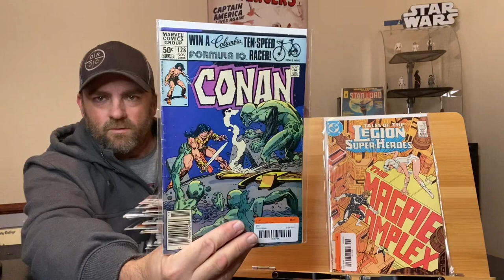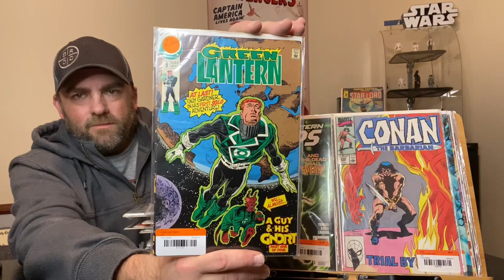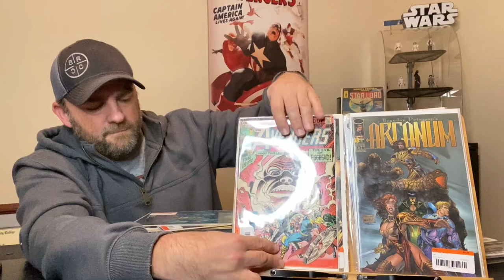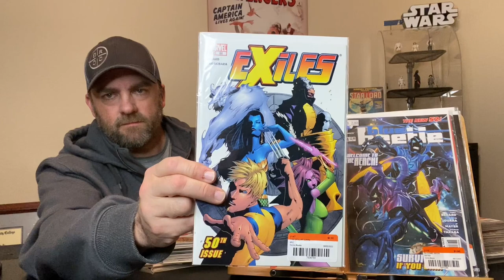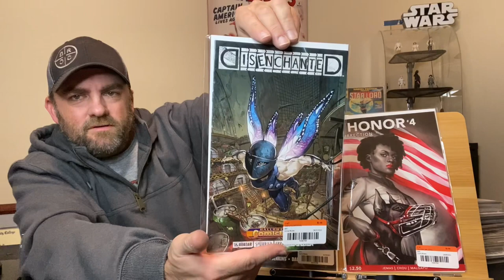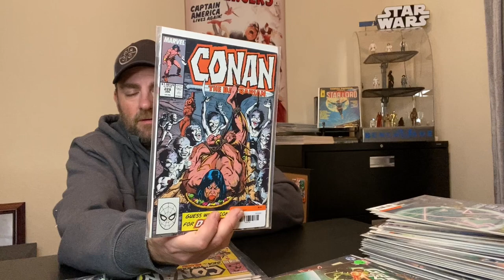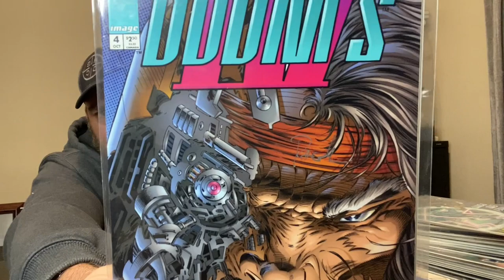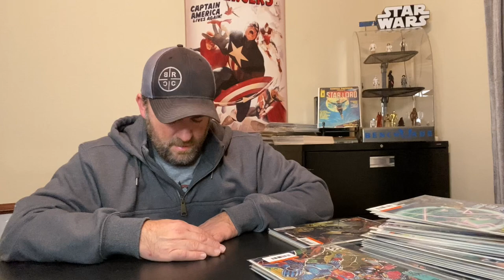Mystery Box Comic Book Haul Unboxing from 2nd & Charles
This is a Comic Book Mystery Box that I picked up from 2nd & Charles. It was a lot of fun to unbox this one for you. Let me know what you think.

Let me know what y’all think of videos and the comics. Feedback is great.

I have started to sell on Whatnot. Please check me out there if you are looking for books. Click on the link below if you want to start buying on Whatnot. If you use the link below you will get $10 off your first purchase regardless of who you buy from.